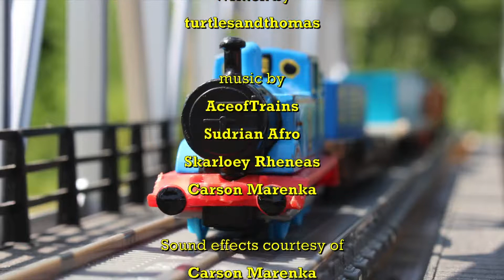Turtles ERTLs Thomas Sees the World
Thank you so much Toby77 c for sending me this episode! ^^ He had an archive of basically everything Turtles pre some point in 2019 or so, so expect a lot more in the coming days!